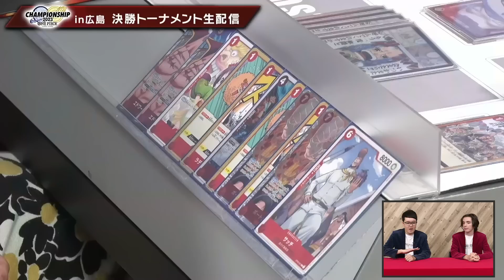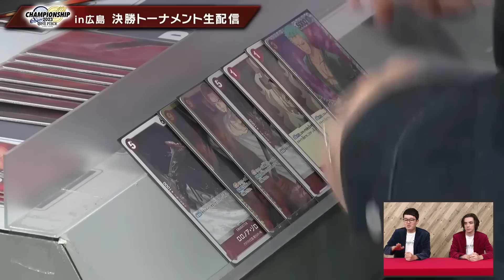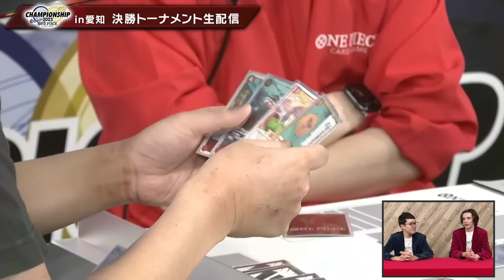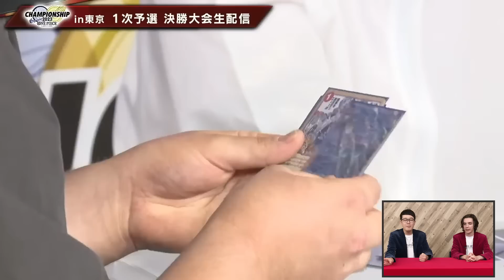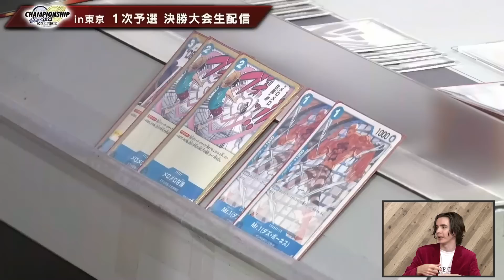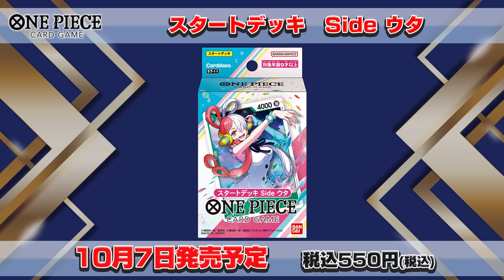【公式】チャンピオンシップ2023 1次予選ベストバウト3選！【ワンピカード情報局】（ONE PIECEカードゲーム）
ONE PIECEカードゲームの魅力や遊び方、激アツな最新情報をお届けする定期配信番組！
今回は『チャンピオンシップ2023 1次予選』の振り返り。
まかろにステーションの2人が印象に残ったバトルを3つずつピックアップ！
配信の中では語りきれなかった盛りだくさんのお話をお届け！ぜひご覧ください。

▼キャスト
MC　まかろにステーション（きたば・ギャビン）

【ティーチングアプリ 好評配信中】
▶アプリのダウンロードはこちら